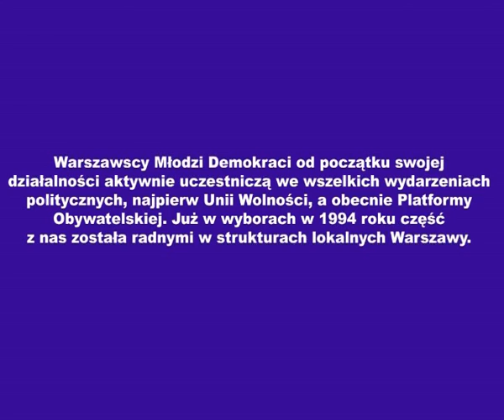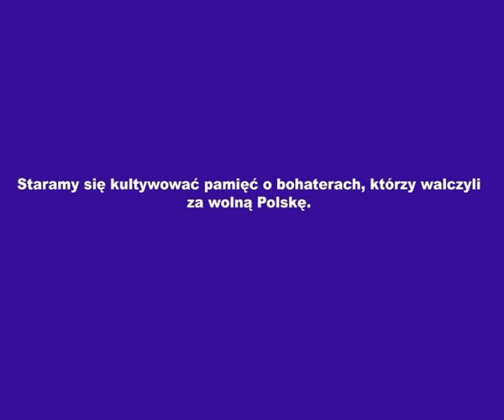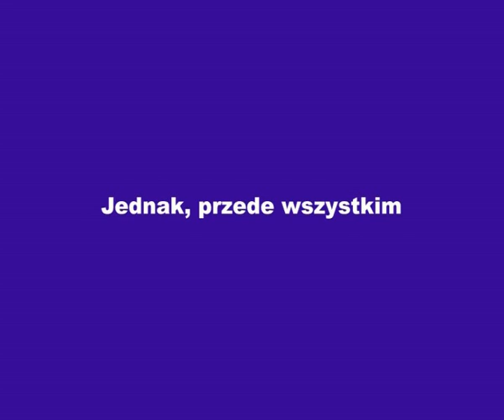Stowarzyszenie Młodzi Demokraci Warszawa - film promocyjny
Warszawskie Koło Stowarzyszenia "Młodzi Demokraci" powstało zimą 1994 roku.

Warszawscy Młodzi Demokraci od początku swojej działalności aktywnie uczestniczą we wszelkich wydarzeniach politycznych, najpierw Unii Wolności, a obecnie Platformy Obywatelskiej. Już w wyborach w 1994 roku część z nas została radnymi w strukturach lokalnych Warszawy.

Pierwszym przewodniczącym koła został Jakub Lutyk. Zastąpił go Sławomir Potapowicz. Następnymi szefami warszawskiego koła byli Marcin Widawski, Jan Artymowski, Kacper Pietrusiński, Jan Dziubecki, Michał Mężykowski, Anna Wieczorek (pierwszy szef kobieta), Michał Mottl (były Sekretarz Krajowy ds. Międzynarodowych), Paweł Ostrowski, Mateusz Mońko, Dariusz Dolczewski, Łukasz Lorentowicz, Aleksander Fedoruk. Obecnie funkcję tę pełni Bartłomiej Komorowski.

Przełomowym momentem było powstanie Platformy Obywatelskiej w styczniu 2001 roku. Władze krajowe postanowiły zakończyć współpracę z Unią Wolności i poprzeć nowy ruch. Z warszawskiego koła odeszła tylko bardzo nieliczna grupa nie zgadzających się z tą decyzją osób. Koło pozostało zwartą i silną strukturą.

Koło bardzo aktywnie włącza się we współpracę międzynarodową - zarówno w obszarze relacji z organizacjami politycznymi na terenie Białorusi i Ukrainy, jak również wynikających z członkostwa w YEPP.

Autorem filmu jest: Kamil Jodełko